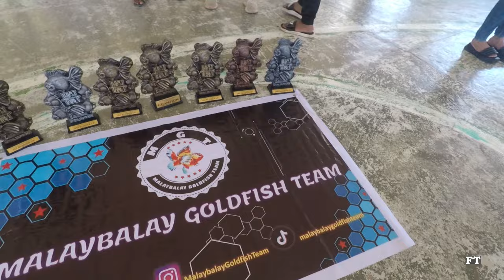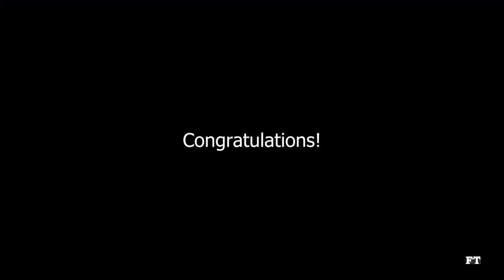2nd Mayor Jose E. Relampagos National Goldfish Show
2nd National Goldfish Show of Mayor Jose E. Relampagos in Panabo City